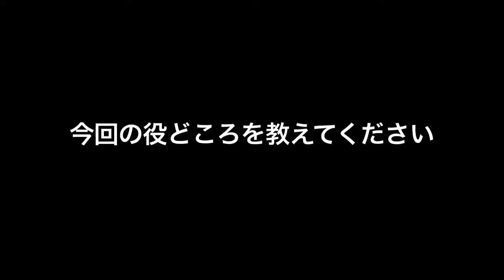【ヴェニスの商人】横田栄司さんコメント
オールメール最新作！
シェイクスピアの人気戯曲『ヴェニスの商人』が遂に登場！

シリーズ通算第28弾、オールメールの第7弾となるのは、日本でも高い知名度を誇る戯曲『ヴェニスの商人』。これまで幾度となく上演されてきた名作に、'世界のNINAGAWA'が挑みます。主演は歌舞伎俳優の市川猿之助。オールメール第5弾の『じゃじゃ馬馴らし』の‹じゃじゃ馬›キャタリーナで女形を演じ喝采を浴びた彼が、今度は世界の名優たちが演じたがってきた悪役シャイロックに扮します。共演陣も、ストレートプレイやミュージカルで活躍する中村倫也、蜷川組の常連である石井愃一や横田栄司、映像・舞台に活躍する高橋克実と、いずれ劣らぬ個性派が揃いました。彩の国シェイクスピア・シリーズ最新作『ヴェニスの商人』に、どうぞご期待ください。

【彩の国シェイクスピア・シリーズ第28弾『ヴェニスの商人』】
2013年9月5日（木）～9月22日（日）　彩の国さいたま芸術劇場 大ホール
演出：蜷川幸雄
作：W.シェイクスピア
翻訳：松岡和子
出演：市川猿之助、中村倫也、横田栄司、大野拓朗、間宮啓行、石井愃一、高橋克実 ほか